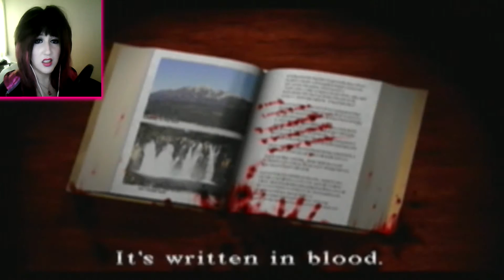Silent Hill | Part #3 | SLOTHS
OMG sloth monsters. even though they look nothing like sloths -.-